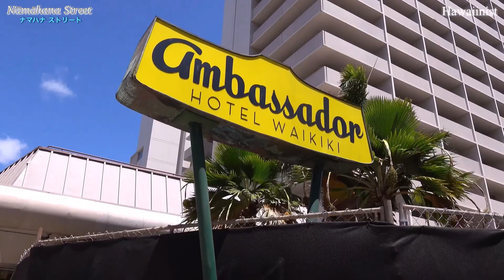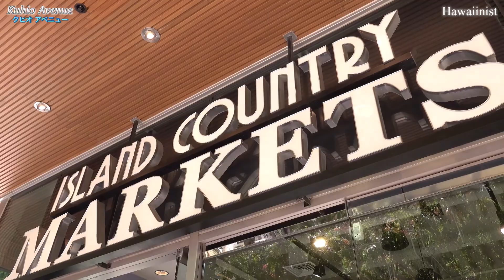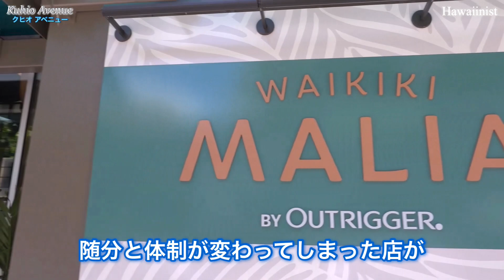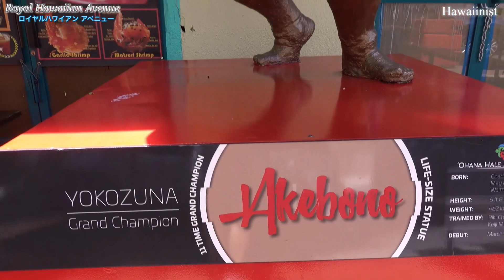【ハワイ】日本人観光客が来なかったこの２年間でハワイのレストランはこんなにも変わってしまった！ハワイに来てくれない日本人に合わせてられないハワイのレストラン苦しい事情！［ハワイの今］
【ハワイ最新情報】ハワイツアー２年ぶりの再開にハワイ観光局も大いに期待しています。ハワイの日本人に対する印象は、他の国に比べてダントツに高印象で、日本人観光客のハワイ旅行での１人当たりの消費額は米本土の旅行者より多く、日本人が滞在した後の部屋はきれいで、掃除が早く終わるなどのマナーの良さは好評価です…ハワイ

≪目次≫

00:00 ワイキキからスタート
00:28 クヒオ通りは人通りが少なすぎ
03:39 ディーン＆デルーカ・リッツカールトンホテル店
05:49 日本人のマナーはハワイの人に好評価
06:47 ハワイのレストランはもう日本人仕様でなくなった
09:03 横綱曙の銅像がワイキキに移
11:38 日本人のハワイでの消費額は１日いくら？
13:29 エンディング

★おすすめの動画です★是非みて下さい▼

※本日の映像はハワイ/ワイキキ/アンバサダーホテルからの映像です！
ロイヤルハワイアンアベニューも随分人の姿が増えて来て、店もどんどん再開し始めています。ですがここまでに賑やかになるには、それはもう長い道のりだったと思います。
長い間ハワイから日本人旅行者が来ない時期が続いて、約２年半の間、ハワイも生き残るために、閉店した店や新しくビジネスを始めた店もあります。